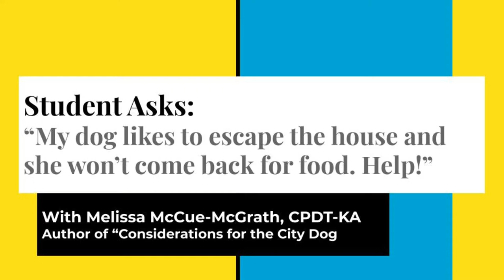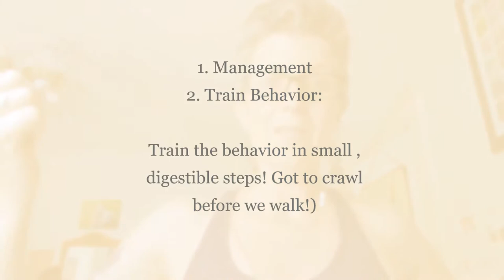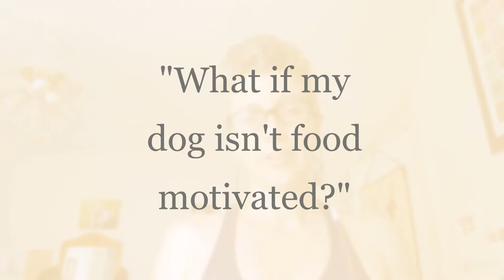Two Questions in One: How to train an escape artist puppy who won't work for food!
In today's Q/A, we have a terrier puppy who loves to escape, but also won't come back for food if she does get out. So, we break this down into two different topics and address them both!

1. How to keep a dog from escaping
2. How to find what is reinforcing to a non-food hound

Also, Melissa is still crisis parenting in a pandemic while working from home, we talk about how to search for Flirt Pole without stumbling down an unintended sex dungeon rabbit hole, and we also do some training, too :)

Resources:
Squishy Face Studios Flirt Pole

Kyjen Tail Teaser (is now the "Outward Hound Tail Teaser Lure Wand", which is honestly still hard to not giggle while Googling...)

Karen Pryor's Clicker Expo demonstrates backchaining in nosework!

Hierarchy of Awesome:
How to find what is motivating to your dog if they are not able to listen. Also great if your dog isn't food motivated, or if he/she is food motivated but stops working for food with high distractions

the Muttstuff Facebook group and the Considerations for the City Dog Facebook